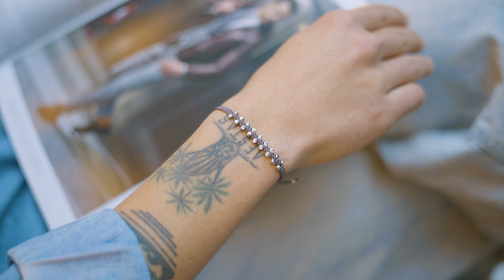KURSHUNI for Men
There is also KURSHUNI MEN!